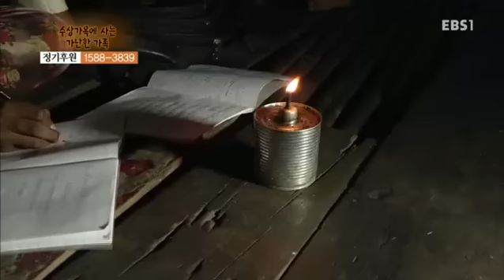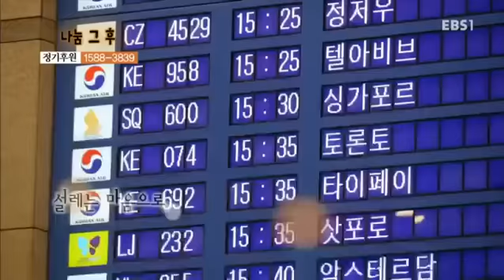글로벌 프로젝트 나눔 - 수상가옥에 사는 가난한 가족_#002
수상가옥에 사는 가난한 가족

세계 최대의 석조사원 앙코르와트를 품은 유서 깊은 땅, 캄보디아. 캄보디아의 수도 프놈펜에서 북쪽으로 300km 떨어진 톤레샵 호수의 수상가옥 마을에서 물이 새는 배를 타고 고기를 잡는 삼 남매를 만났습니다. 형형색색의 배를 타고 유유히 강바람을 즐기는 관광객들 사이에서 아이들의 배는 더 초라해 보이기만 합니다. 작은 배를 타고 30여 분을 나가 물고기를 잡는 삼 남매. 첫째 찬토엄은 배 가장자리에 위태롭게 앉아 서둘러 그물을 거둡니다. 물속에 뿌리를 내리고 사는 맹그로부 나무 가시 때문에 11살 소녀 찬토엄의 손은 늘 상처투성이입니다. 9살 소년 타비의 손도 마찬가지입니다.겨우 4살인 타본도 자신보다 큰 노를 저어 누나와 형을 돕습니다. 1년 전, 아버지가 집을 나가시고 어머니도 막내 출산 후 몸이 안 좋아져 11살 소녀 찬토엄은 동생들을 데리고 매일 호수에 나오게 됐습니다. 큰 물고기는 잡지 못하지만 뭐든 잡아야 끼니를 해결할 수 있기 때문에 힘들어도 아이들은 물고기 잡는 일을 포기할 수 없습니다. 수상마을에서 태어나 호수에 의지해 삶을 살아가는 아이들. 호수에서의 삶도 힘들지만 호수를 떠나서는 갈 곳도 살아갈 방법도 없기에 찬토엄은 내일을 생각하는 것이 두렵습니다. 하지만 어떤 궂은 일이든 따라나서는 동생들이 있기에 버겁고 힘든 시간 속에서도 찬토엄은 웃을 수 있습니다.